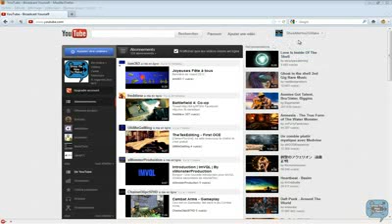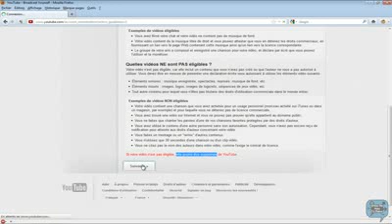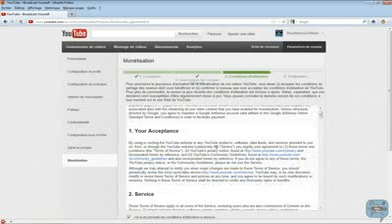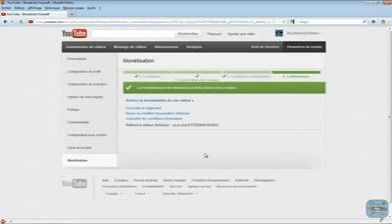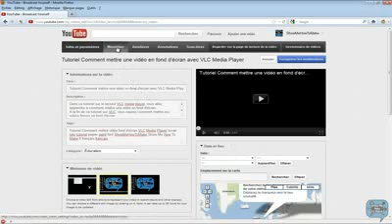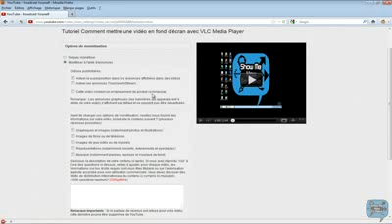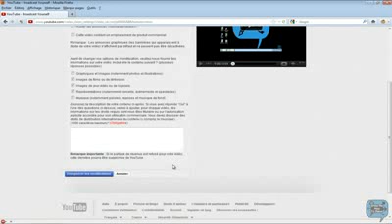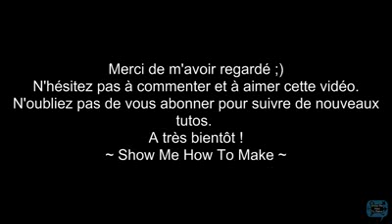Comment monétiser vidéos sur Youtube Google AdSense